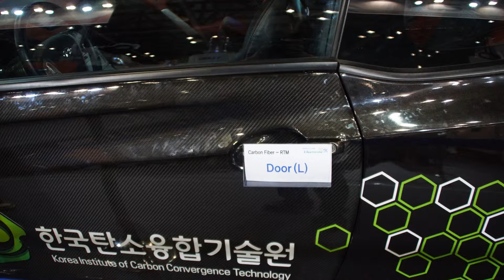Servo Motorlu 1300 Ton WIZ Serisi Enjeksiyon Makinesi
Carbon Mat,  PA66GF %30 katkılı üretim. Koplast 2015 fuarında 1300 Ton Wız Sersi tamamen servo kontrollü Kısa Enjeksiyon Makinesi.